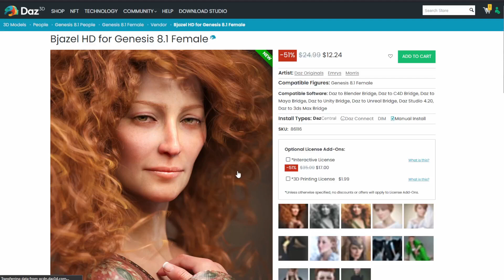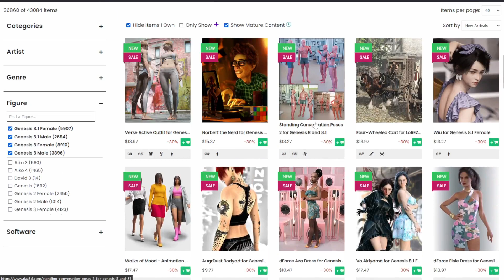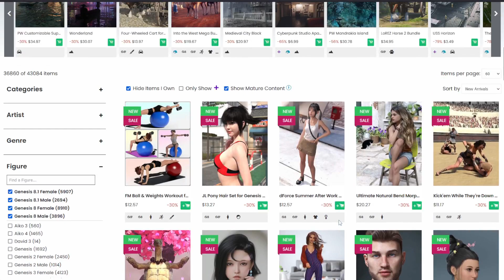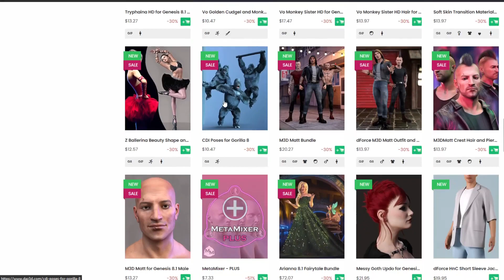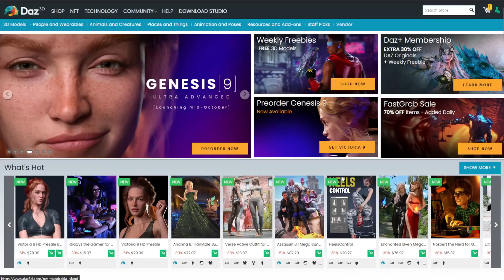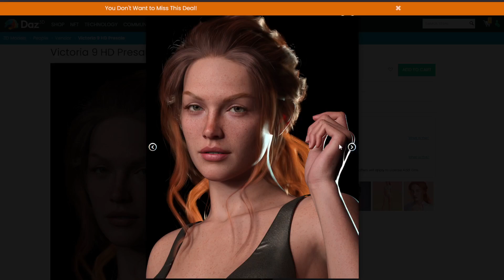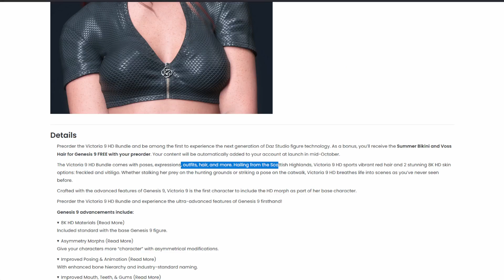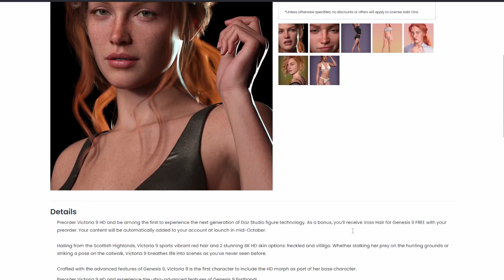Is genesis 8 dead (DAZ)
I hope you liked my click bait title:) It was either that or. "You wont believe what happened next"
Anyway this is a vid explaining why you should or Should not wait to get the new Genesis 9 Character. The pros and cons and what to expect. Its personal thoughts on my view of the Genesis9 for now:)